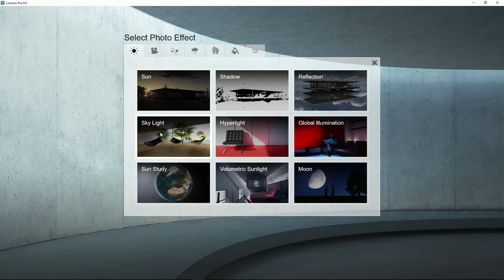Lumion 8 - Efectos: Skylight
Se trata de una de las mejores tecnologías desarrolladas específicamente para Lumion 8 que aumenta la sensación realismo, profundidad y mejora el ambiente. El efecto Sky Light es un avanzado simulador para suavizar y mejorar la luz ambiental de la escena.